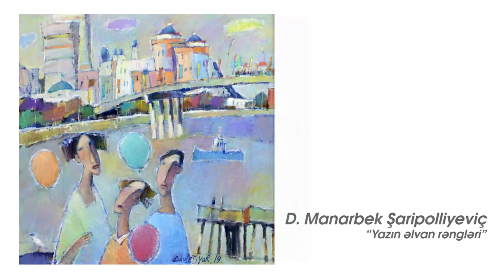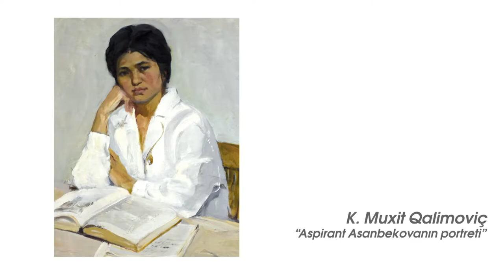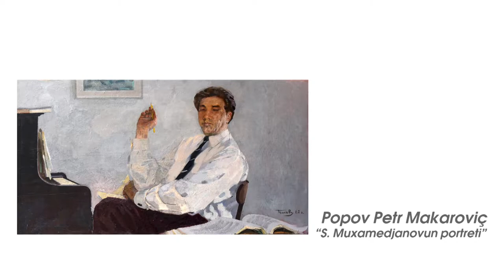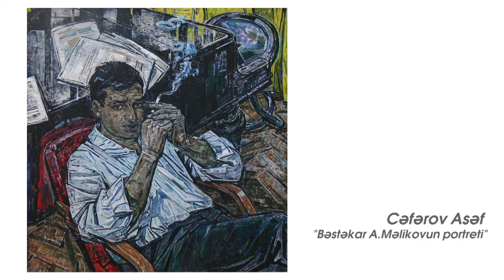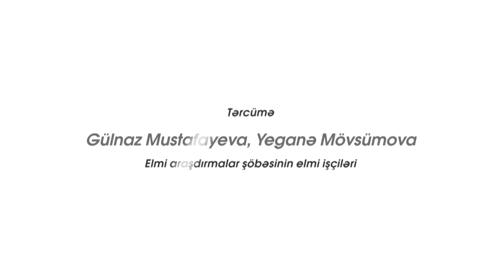"Azərbaycan və Qazaxıstan rəssamlarının müasir sənət nümunələri" adlı virtual sərgisi